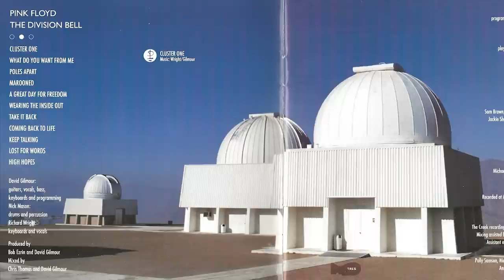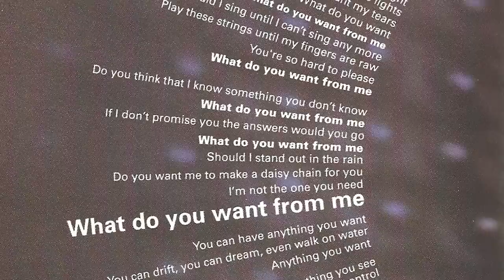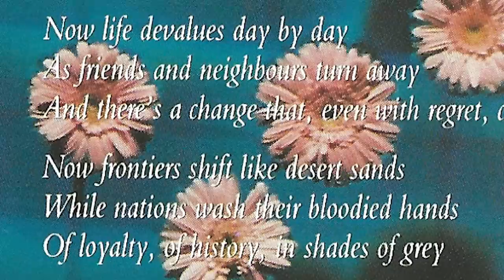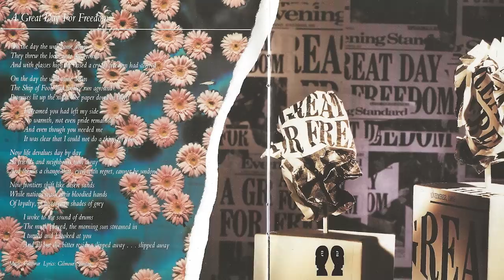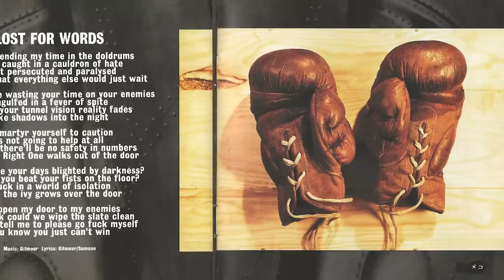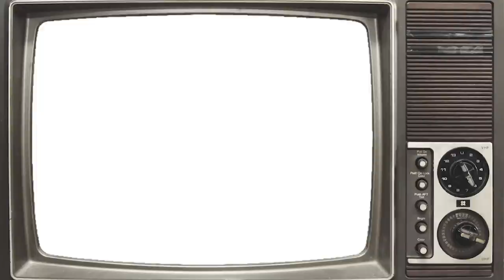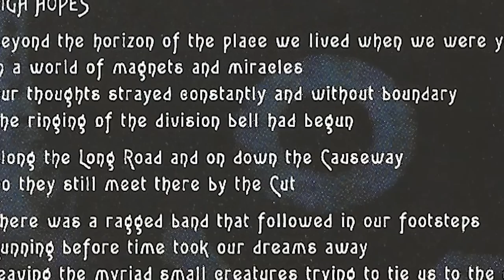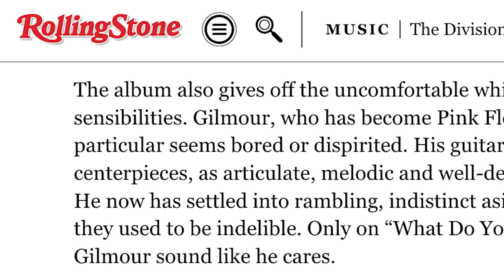The Division Bell - Pink Floyd Album Reviews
Pink Floyd's 1994 studio album The Division Bell was a return to the band's classic sound with songs like "High Hopes," "Take it Back" "Keep Talking" the Grammy-winning instrumental "Marooned." But is it worthy of being listened alongside the band's 1970s masterpieces?

Pink Floyd is without a doubt one of the greatest classic rock bands of all time. They began in the 60s with Roger Waters on bass, Nick Mason on drums, Richard Wright on organ and Syd Barrett on lead guitar and vocals. Syd penned their early singles like See Emily Play and most of their 1967 album Piper at the Gates of Dawn (Astronomy Domine, Interstellar Overdrive). Their live shows featured unique light shows. However due to Syd's breakdown he was replaced with David Gilmour on guitar in 1968. This would become Pink Floyd's classic lineup through A Saucerful of Secrets, More, Ummagumma and Atom Heart Mother. 1971's Meddle would turn out to be an important staple for the band with the rocking opener One of these Days I'm Going to Cut You Into Little Pieces, featuring a rare spoken vocal by Nick, Roger's echoing bass line and Dave's Slide Guitar. The flip side, another 23 minute piece, Echoes, featuring Dave and Rick on vocals, is often regarded as Progressive Rock's finest moment, from the opening ping of Rick's leslie piano. They would also perform both these songs along with earlier classics Live at Pompeii. The Obscured by Clouds soundtrack appeared in 1972 with tracks like Burning Bridges and Childhood's End. However 1973's Dark Side of the Moon would become one of the most successful albums of all time, staying on the charts for nearly 13 years and still a best seller today. Roger's lyrics dealt with the evils of society driving one to madness, while the music was nearly one entire inter-connected piece (making it difficult to separate for a playlist or a best of / greatest hits compilation). Still standouts like Money, Time and Great Gig in the Sky are favorites among fans. Their 1975 followup Wish You Were Here, featuring the opening and closing piece Shine On You Crazy Diamond (a tribute to Syd Barrett who even showed up at the sessions), is thought to be equally great, if not greater, as Dark Side. But tensions between the band were beginning to rear their head. 1977 saw the release of Animals, notable for its famous cover. Roger became the band's main frontman and sole songwriter with Dave occasionally sharing the mic and writing credits. Tensions grew during the tour when Roger ended up spitting on a fan in Montreal and coming up with the idea for The Wall to separate himself from the audience. 1979 would see the release of The Wall, the album and later the tour and film. Another Brick in the Wall Part 2 became their best selling single and Comfortably Numb remains one of their most popular tunes. But it nearly broke up the band as Roger fired Rick for lack of output, creating a greater rift between him and Dave. Recycling unused tracks from The Wall sessions, 1983's The Final Cut was Roger's final album with Pink Floyd. In 1985, Roger officially left the band. Dave and Nick decided to carry on reuniting with Rick for 1987's Momentary Lapse of Reason, produced by Bob Ezrin and featuring songs like Learning to Fly, On the Turning Away, and Sorrow. Roger sued to break up the band, but failed to do so instead focusing on his solo career. A Delicate Sound of Thunder, a live recording from their tour, was released in 1988. The Gilmour led Floyd would produce 1994's The Division Bell, a return to form for many fans thanks to the project originating from jams in Britannia Row. With Rick now sharing vocal and songwriting duties again, along with lyricist Polly Samson, the album included the songs What Do you Want From Me, Poles Apart, Marooned, A Great Day for Freedom, Take it Back, Coming Back to Life, Keep Talking and High Hopes became a fan favorite. It wasn't until 2005's Live 8 concert when Dave, Nick and Rick reunited with Roger for a short set giving closure for many fans. Syd never performed with Pink Floyd again and died in 2006. Rick died in 2008. The album The Endless River was dedicated in his honor. Nick Mason would join forces with Guy Pratt to form the touring band Saucerful of Secrets while Dave and Roger have continued doing solo albums and tours.